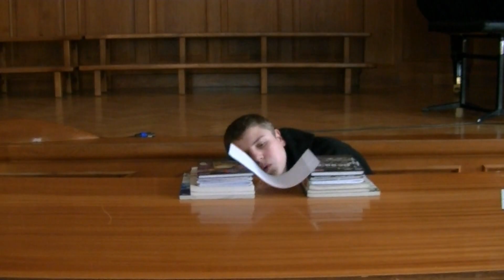Prawo Bernoulliego na trzy sposoby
Materiały: dwie kartki papieru A4, dwa stosy książek
Przebieg doświadczenia: Część I: Lekko wygiętą kartkę A4 trzymamy tak, aby zwisała swobodnie w dół. Silnie dmuchamy w kierunku poziomym i kartka unosi się do góry. Część II: Dwie lekko wygięte kartki papieru A$ trzymamy obok siebie tak, aby zwisały pionowo w dół. Silnie dmuchamy między kartki. Kartki przybliżają się do siebie. Część III: Teraz kartkę ustawiamy na dwóch stosach książek. Jeśli silnie dmuchamy pod kartkę papieru to kartka wygina się do dołu.
Wyjaśnienie: Korzystamy z prawa Bernoulliego (równania Bernoulliego), które brzmi: "Suma ciśnień statycznego dynamicznego i hydrostatycznego w cieczy lub gazie jest stała". Gdy dmuchamy to poruszające powietrze wytwarza duże ciśnienie dynamiczne w wyniku czego ciśnienie statyczne w okolicach poruszającego się powietrza jest małe. Jeśli dmuchamy na kartkę poziomo od góry to ciśnienie statyczne u góry jest małe i kartka podnosi się do góry. Między innymi dzięki temu efektowi samolot unosi sie do góry.
Kiedy dmuchamy między dwie kartki to między nimi jest duże ciśnienie dynamiczne, ale małe statyczne i ciśnienie atmosferyczne z zewnętrznej strony ściska kartki do siebie. W III części dmuchamy pod kartkę, więc na dole ciśnienie dynamiczne jest duże, a statyczne jest małe i kartka przyciskana jest do dołu.
Wykonanie: Dominik Szady , lektor: Jacek Jastrzębski, filmowanie i montaż: Szymon Gruszczyński.
Film wykonany w 2014 roku w ramach projektu "Czy doświadczenia fizyczne można wykonywać w domu?" W projekcie brali udział uczniowie LO Turek pod opieką Adama Bartczaka.